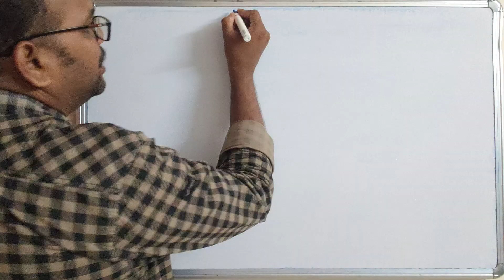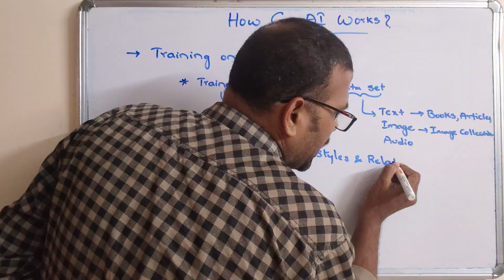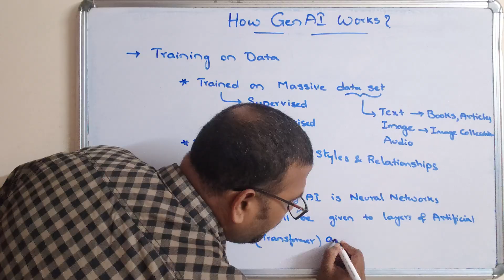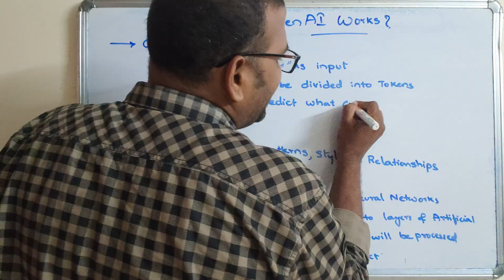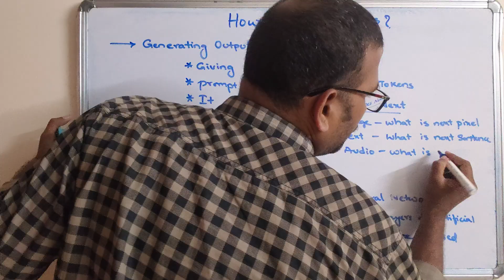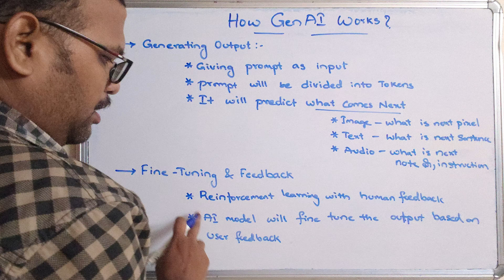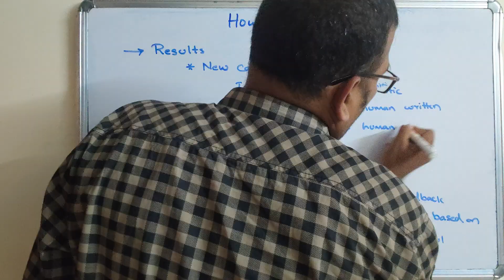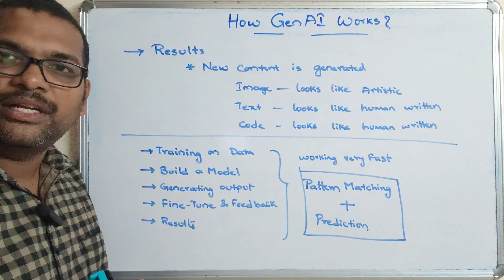How Generative AI REALLY Works: A Simple Breakdown!